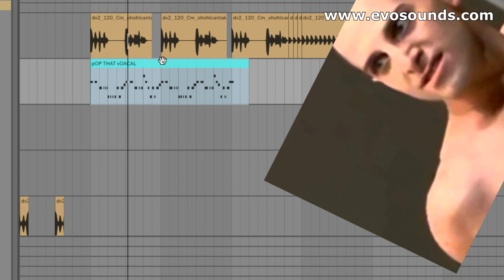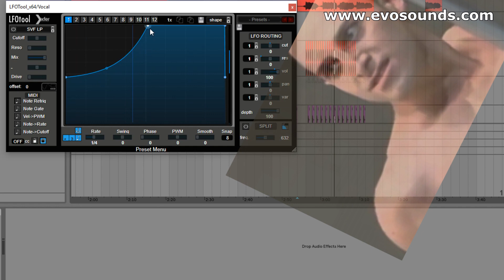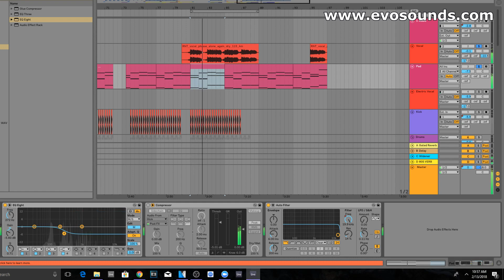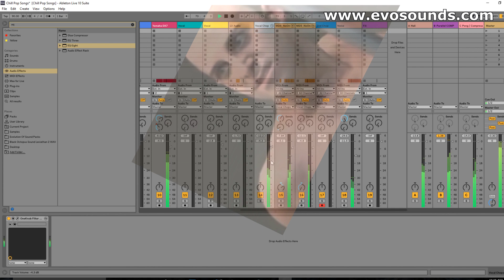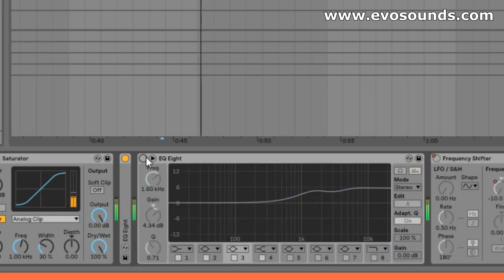Make Your EDM Vocals POP More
Support Your Boy Here And Get Some Sick Sounds